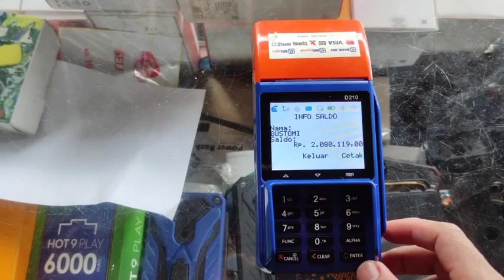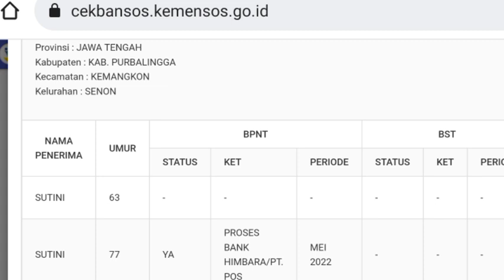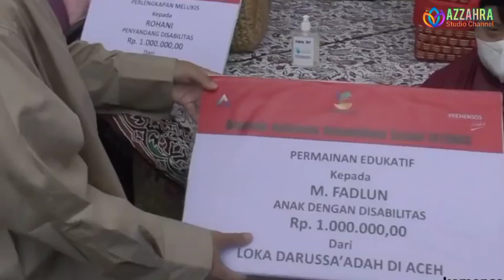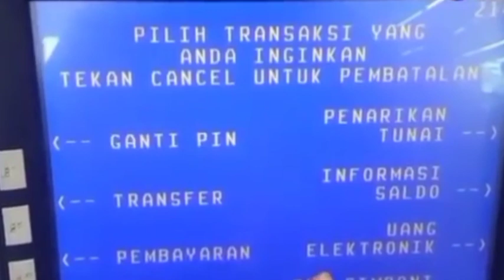info pencairan PKH tahap 3 & BPNT Malam Minggu 23 Juli, selamat KPM Ini masuk SP2D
sembako,
2 2022, subsidi energi, subsidi listrik, subsidi gas Ipg 3

kapanbantuanpkh2022 cair
sembako,
2 2022, subsidi energi, subsidi listrik, subsidi gas Ipg 3
sembako,
2 2022, subsidi energi, subsidi listrik, subsidi gas Ipg 3